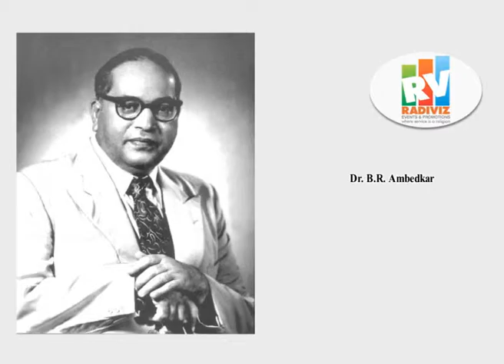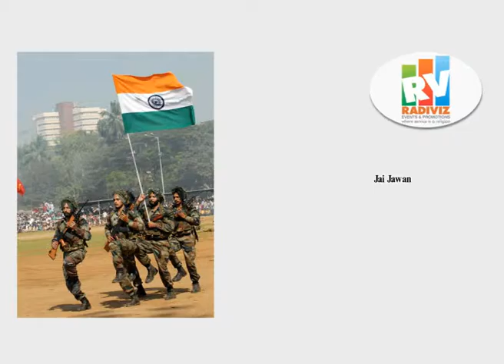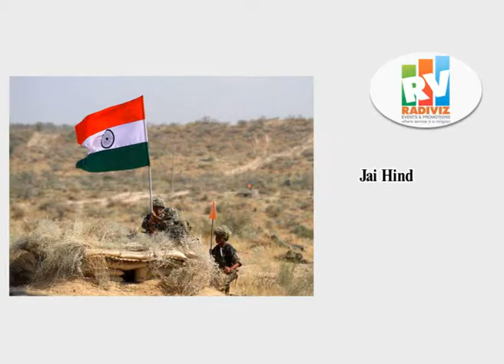69th Independence Day Special!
- THE JIGSAW is provide the best services to Corporate Movie in Mumbai, Navi Mumbai and Vashi offering best services at very attractive Corporate Movie in Vashi and Navi Mumbai.